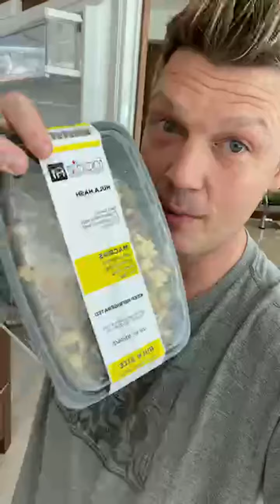Nick Carter - Instagram Live with Saoirse (03-06-2021)